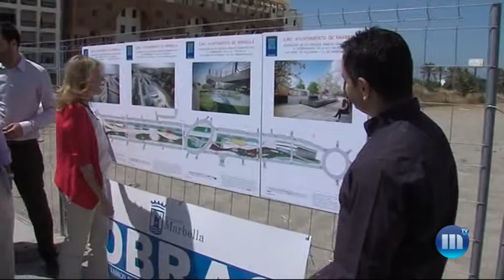El bulevar sobre el soterramiento de San Pedro se abrirá el 12 de diciembre